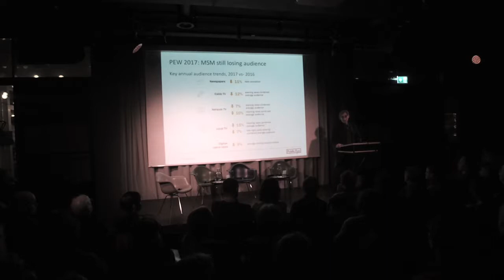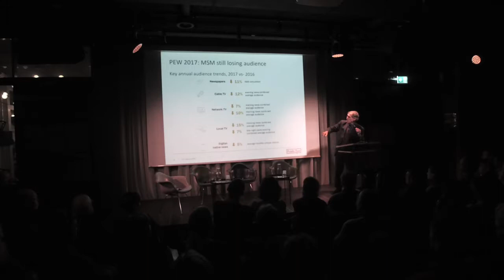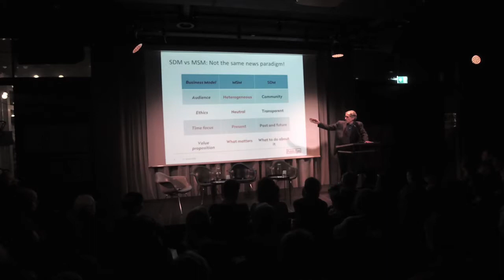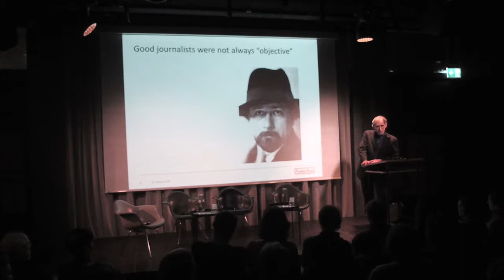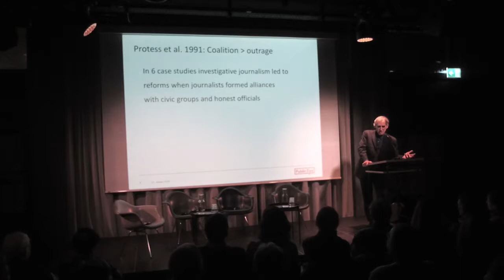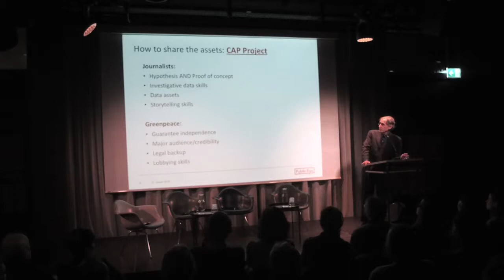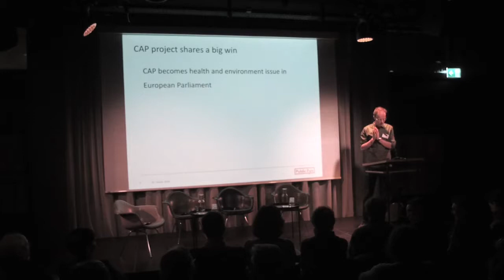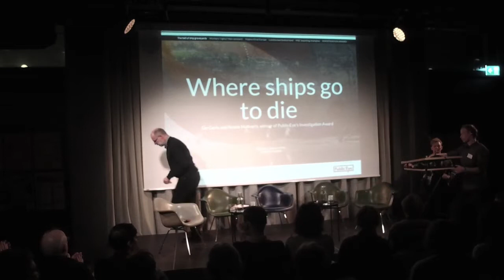KOSMOPOLITICS – ZWISCHEN KONKURRENZ UND KOLLABORATION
Montag, 21. Januar 2019 | KOSMOS, Zürich

Mit Public Eye

Journalismus an der Schnittstelle von Medien und NGOs
Mit Public Eye, Eintritt frei

Keynote: Mark Lee Hunter, US-Investigativjournalist und Mediendozent

Projektpräsentationen: Gie Goris (Mo* Magazine) / Nicola Mulinaris (Shipbreaking Platform) und Marie Maurisse (Vesper Media)

Podium: Mark Lee Hunter, Gie Goris, Catherine Boss (Tamedia), Sylke Gruhnwald (Republik), Moderation: Nicoletta Cimmino (Radio SRF)

Unter der Leitung von Nicoletta Cimmino wird über die aktuellen Trends und gängigen Tricks beim Grenzschlängeln zwischen Publizistik und Politik diskutiert.

ÜBER PUBLIC EYE
Public Eye kämpft gegen Ungerechtigkeiten, die ihren Ursprung in der Schweiz haben, und setzt sich als unabhängiger Verein und investigative NGO für die weltweite Achtung der Menschenrechte ein.

ÜBER KOSMOPOLITICS – DIE MONTAGSREIHE IM KOSMOS
Kosmopolitics, nomen est omen, handelt von der Welt. Vieles scheint im Argen zu liegen, doch es gibt auch Grund zur Hoffnung. Kosmopolitics behandelt gesellschaftliche, politische, soziale und wissenschaftliche Themen, Fragen, die uns beschäftigen. Informieren, gemeinsam analysieren und diskutieren: unverkrampft, aber engagiert, analytisch, aber mit Herz, diskursiv, aber hoffentlich auch intuitiv. Mit dieser Absicht lädt KOSMOS verschiedene Partner oder Hosts ein, die inhaltliche Schwerpunkte setzen und ihren Teil zum Abend beitragen.

Kosmopolitics findet jeden Montagabend statt. Die meisten Abende werden von KOSMOS gemeinsam mit einem Host organisiert und durchgeführt. Der Eintritt ist frei, manchmal gibt es eine Kollekte.